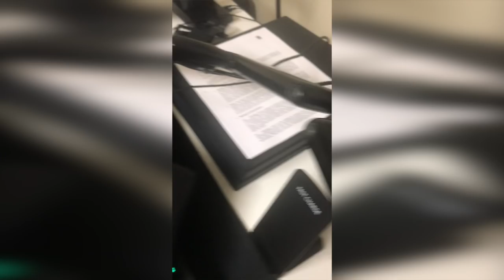DID MY WIFE BREAK MY GAMING STATION?! $8000 GAMING SETUP RUINED | iPodKingCarter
For the last few days people have been telling me to divorce my wife for breaking my gaming setup by smashing my monitors and other devices.

DID MY WIFE BREAK MY GAMING STATION?! $8000 GAMING SETUP RUINED